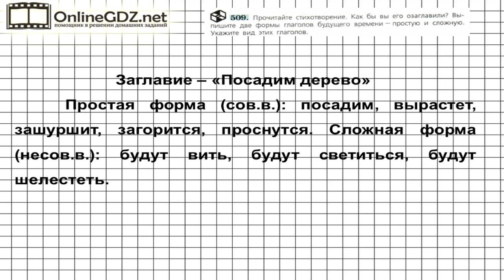Задание № 509 — Русский язык 6 класс (Ладыженская, Баранов, Тростенцова)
В 509 упражнении вам надо прочитать стихотворение, подобрать заглавие к нему, выписать две формы глаголов будущего времени – простую и сложную, указать их вид. Чтобы сделать это задание без ошибок, воспользуйтесь нашим видео с решением.